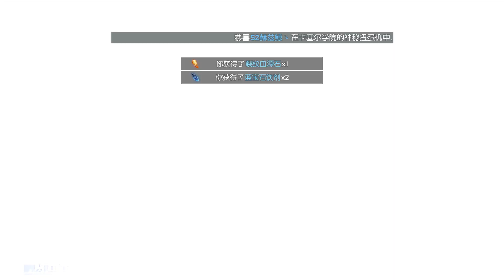Dragon Raja 龙族幻想 - New Ally Update & World Boss 155 Lv Gameplay - Star Act 星演 LV 154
Video show Dragon Raja 龙族幻想 - New Ally Update & World Boss 155 Lv Gameplay - Star Act 星演 LV 154 - Android/IOS 2021 New Next Gen RPG Open World UE4 Mobile Games
Description
"Dragon Raja" is a new generation of next-generation RPG mobile game released by long Entertainment. The flagship game production team is assembled and deeply built by top engine manufacturer Epic Games. The UE4 engine technology capability is maximized to create a gorgeous and multi-national scene for this mysterious masterpiece. In the game, there are rich environmental changes such as day and night, rainy weather, etc., giving players a real feeling of being in the real world.
"CODE:EVA" is expected to be officially announced and opened in the second half of 2018.
Game features:
- Epic's top UE4 engine for real-world scene interaction
- Incorporate global lighting technology, film level screen rendering